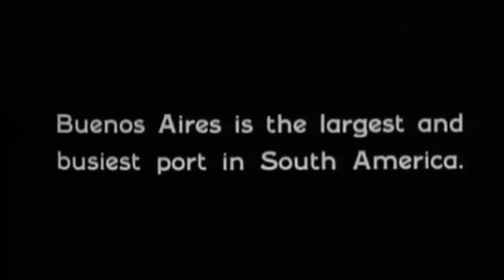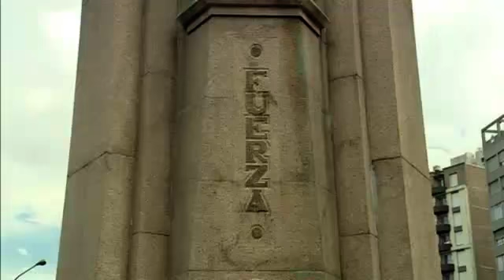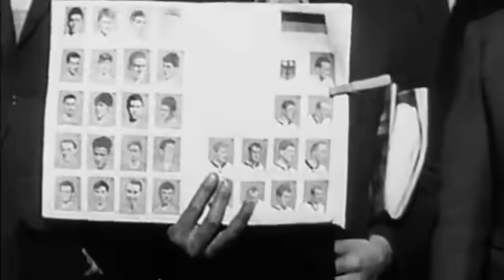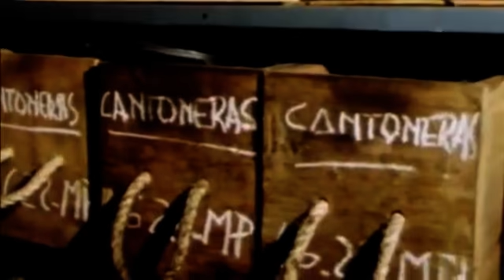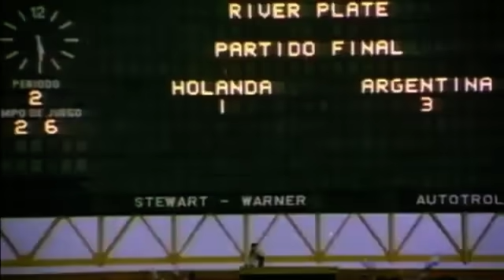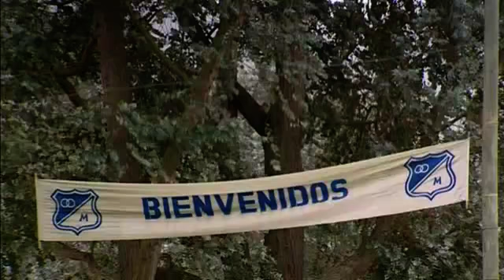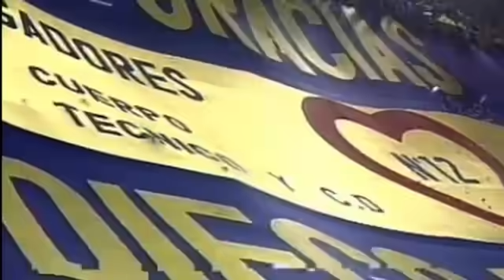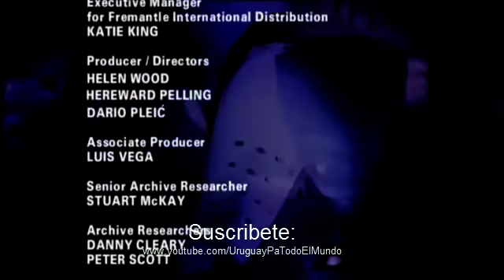Superpotencias Sudamericanas (Documental)